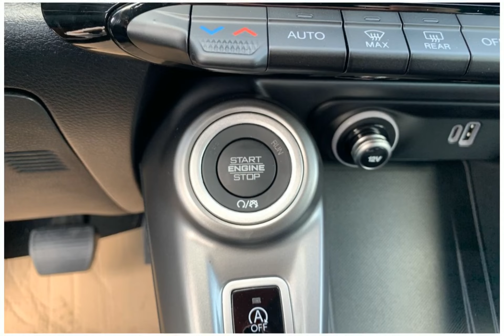2024 Dodge Hornet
2024 Dodge Hornet